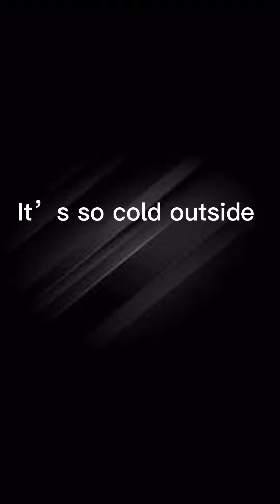Horse and Knockout basketball gameplay